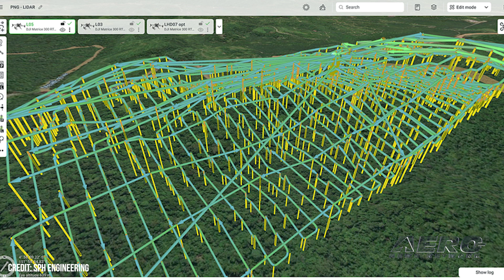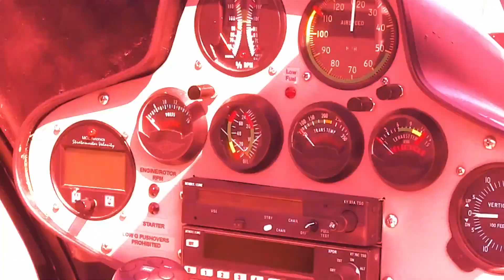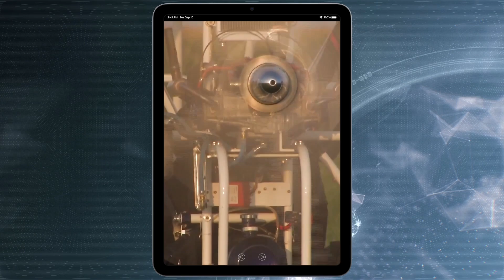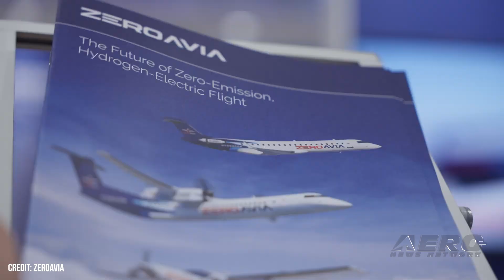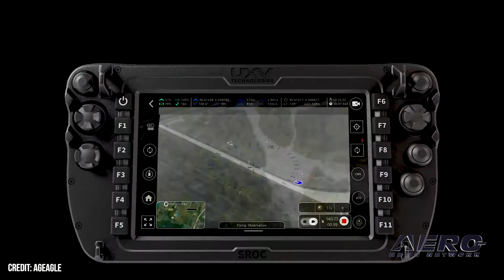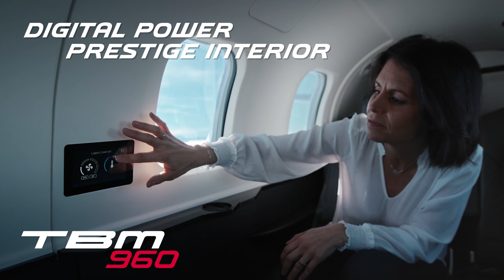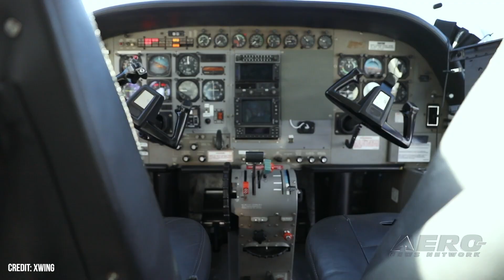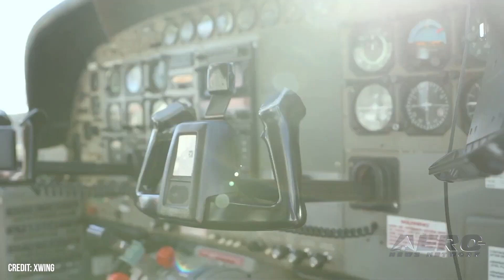Airborne-NextGen 08.27.24: Drone Seeks Amelia, Starliner, Joby USAF Demo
Also: Drone Finds Runaway, ZeroAvia, Lilium Begins Integration, AgEagle Aerial Systems

The Discovery Channel recently released a documentary titled “Finding Amelia”. It showcases an expedition to unearth the fate of legendary aviator Amelia Earhart, which was conducted using drone-mounted magnetometers. In 1937, Amelia Earhart disappeared over the Pacific Ocean while attempting a round-the-world flight. If she had been successful, she would have become the first person to circumnavigate the globe around the equator. Numerous research teams have organized missions and created theories on the cause of her disappearance, but the remains of her and her aircraft have yet to be discovered. NASA has confirmed that the Boeing Starliner will make its flight home, autonomously, without astronauts Butch Wilmore and Suni Williams. As a reminder, Wilmore and Williams flew to the International Space Station in June for what was supposed to be an eight-day stay. Instead, due to several leaks and thruster issues, they have yet to return. Joby Aviation has successfully demonstrated autonomous aircraft operations with the U.S. Air Force. The aircraft completed fully autonomous tasks over 9 locations during the ‘Agile Flag 24-3’ exercise. In June, it acquired Xwing’s autonomy division, permitting it to further develop autonomy technology. All this -- and MORE in today's episode of Airborne-NextGen!!!

Amelia Earhart Documentary Showcases Drone Expedition
Autonomous Return: NASA Decides Fate of the Starliner
Joby Completes Fully Autonomous Flight in USAF Exercise
Monson Police Use Drone To Locate Intoxicated Runaway
ZeroAvia Advances Electric Propulsion With $4.2M FAA Grant
Lilium Begins Integration on Jet Electrical Power System
AgEagle Aerial Systems Delivers First 20 eBee VISION Drones To French Army